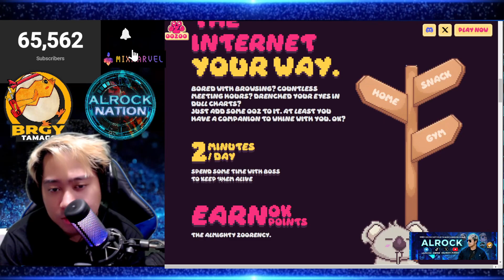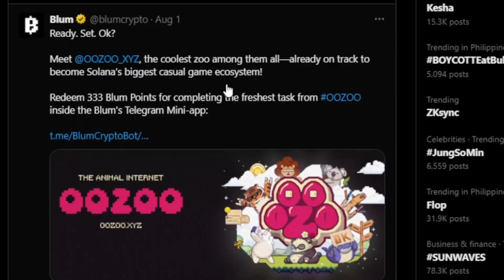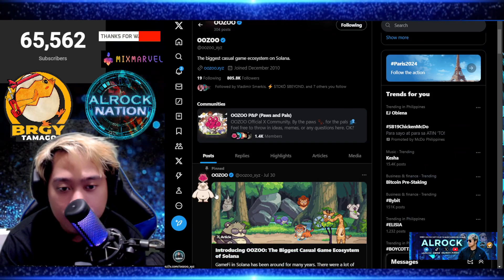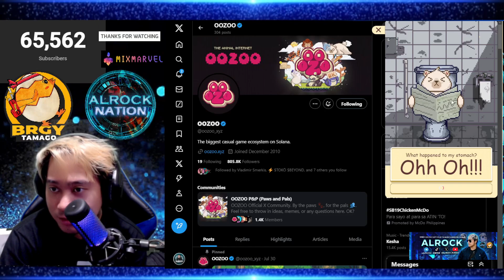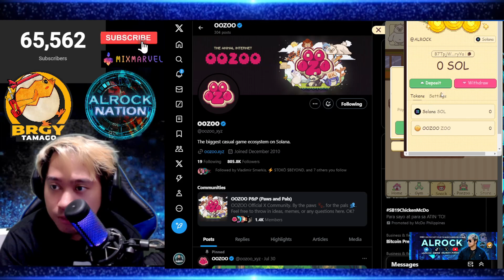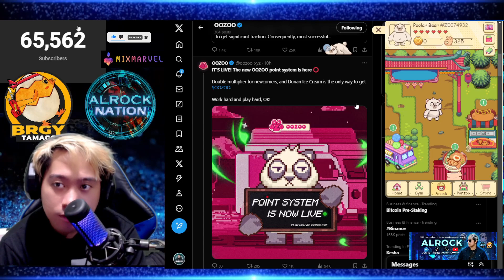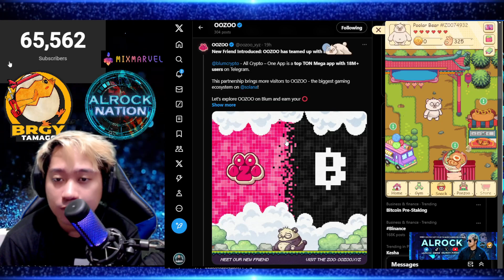OoZoo EASY NEW FREE PLAY TO AIRDROP sa Mobile at Browsers | PARTNER NI BLUM!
✅OOZOO LIMITED CODES :
ooz_5v7ddi6
ooz_wet4cca
ooz_vm3gj1y
ooz_1a973p8
ooz_mhhzi8r